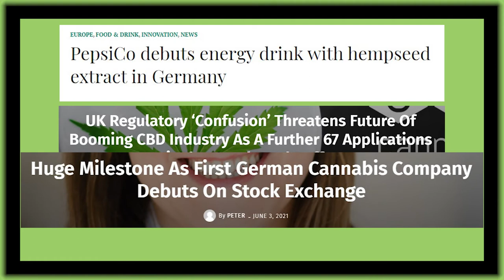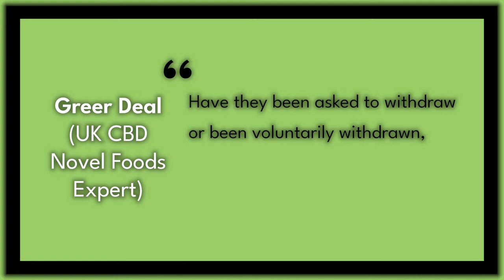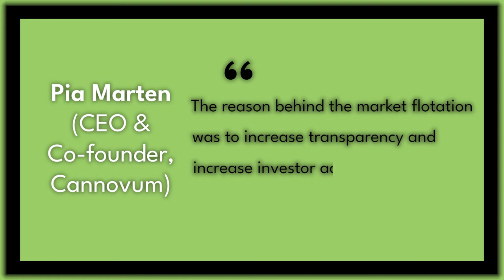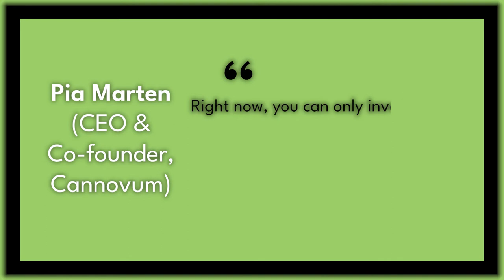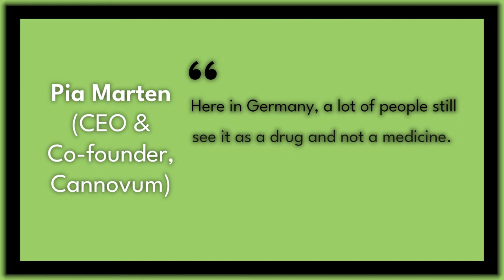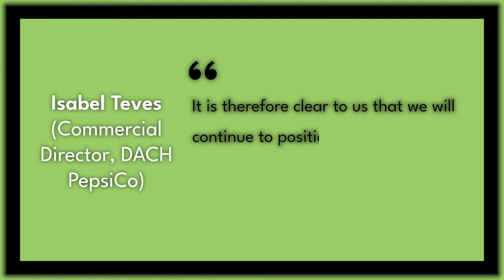Pepsi Hemp Drink, FSA Stunting UK CBD Industry & German CBD Stock IPO | In The News Ep #003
In this weeks news, we dive into how the UK Food Standards Agency (FSA) is struggling to process Novel Foods applications and the consequences this poses on the UK's CBD industry as a whole. We also take a look at Pepsi's new hemp infused energy drink launched as Rockstar Energy +Hemp, and the launch of Germany's first Cannabis firm on the Dusseldorf stock exchange.

and explore the UK's finest quality, carefully sourced and tested CBD products.

This video in not intended to be used as medical advice. If you have any concerns about using CBD or other cannabinoid products, please consult your doctor or healthcare professional.

Starting in the UK, just three months after the initial Food Standards Agency submission deadline had passed, the latest figures for the UK Fsa show an increasing number of applications failing to make it through the first stage of the CBD Novel Food process.

803 applications had been received so far with 250 of these passing through to the Administration or Validation phases by the end of May, with no new additions to the ‘Public List’ in almost two months.
“As of June 1, 2021, there have been 809 CBD applications since January 1, 2021. Out of those, 250 applications are currently undergoing administration/validation checks and four have passed Validation and are at the Assessment phase (these are linked to the products on the public list).”

Therefore, it looks as though the number of live applications has fallen by 67 over the last month – which in every likelihood means that the FSA has identified issues with these applications.

UK CBD Novel Food expert Greer Deal “What has happened to the 67 out of the original 317 applications which were going through  Have they been asked to withdraw or been voluntarily withdrawn or are they incomplete applications which will eventually appear on the ‘pending validation’ list? “Uncertainty creates confusion, confusion results in fear and fear leads to inaction.  The UK CBD food industry is at risk of stalling which could be a disaster for this sector and for the UK economy. “It is critical that the FSA delivers clear information on a more frequent and regular basis so that companies know the exact status of their novel food applications, can take action as appropriate and plan accordingly.”

Canna Consultants Co-founder, Steve Oliver, also commented on the state of the FSA’s disorganisation; “This could seriously damage the credibility of the Food Standards Agency as the latest figures indicate more than 500 non compliant companies so a ‘failed list’ was probably more appropriate in these circumstances.  It is certainly leaving many in the industry in a state of high anxiety and vexation.

“Although many in the industry do not wish to comment publicly on what is being described, off the record, as a debacle.”

According to cannabislaw.report and businesscann.com, Cannovum, a German importer, wholesaler and distributor of medical cannabis, made its debut listing on the Dusseldorf Stock Exchange only a few years after cofounder Pia Marten founded the Berlin-based firm with Marius Koose in 2019.

After signing an agreement with a pesticide-free cultivator in a southern European country, Cannovum is now close to launching its own branded range of cannabis flowers and extracts.

Pia Marten said "We are the first German cannabis company, fully-licensed, to debut on a German stock exchange. When it comes to medical cannabis there is still a lot of stigma around it. Here in Germany a lot of people still see it as a drug and not a medicine. Our aim is to position ourselves as a serious pharma company.”

Many people will be familiar with the Rockstar energy brand, owned by Pepsi, but many might have been surprised to see advertising for the new Rockstar Energy +Hemp. Launched in Germany, Rockstar's second biggest market behind the USA, Original,” “Tropical Burst” and “Prickly Cactus” variations. In addition to the hemp extract, the product includes caffeine, guarana and taurine.

PepsiCo DACH said 58% growth in hemp-based products in the fast moving consumer goods sectors last year (according to researcher Gfk), makes hemp “the trend of the year.” More than 4 million households in Germany have already purchased a hemp product of some kind, the company noted. Isabel Teves, Commercial Director, said “Sixty percent of the growth in the energy drink segment is driven by innovation.”

Like or page on Facebook!